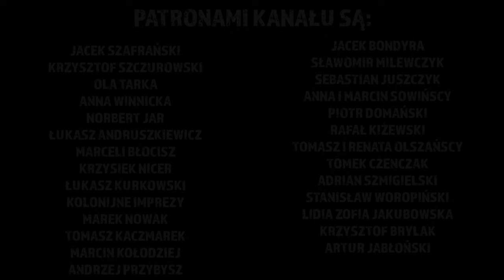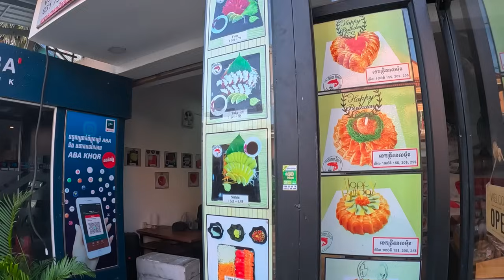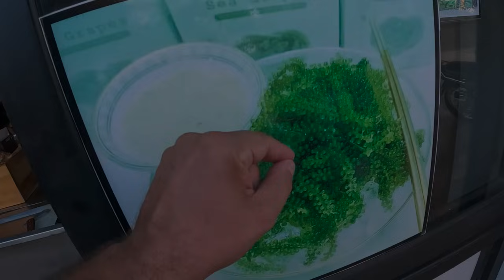Juny, szczeniak i co ukrywa Maciek? Odc.1028